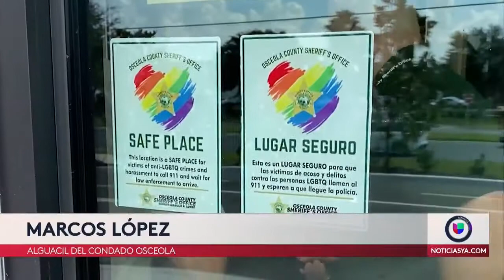Comunidad LGTBQ+ tendrá "Lugares Seguros" en el condado Osceola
El Alguacil de esta entidad, Marcos López, explicó cómo funciona esta iniciativa en diversos lugares debidamente identificados.

Además te invitamos a sintonizar a de lunes a viernes nuestra edición matutina de DespiertaOrlando desde las 6 a.m., EdiciónDigitalOrlando a las 12:30 p.m. y nuestras emisiones de NoticiasUnivisionOrlando a las 6 p.m. y 11 p.m. UnivisionOrlando​ FloridaCentral​